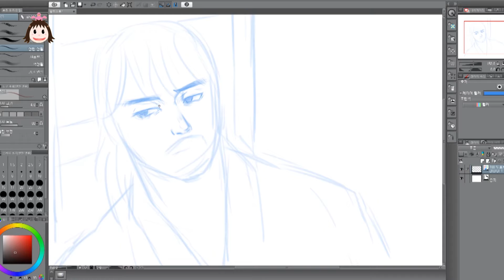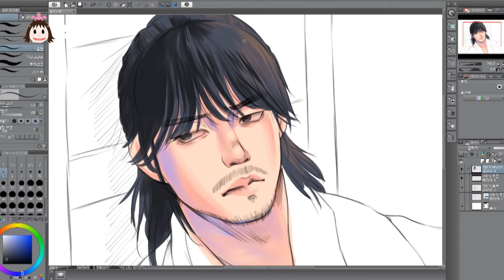[팬아트] 미스터션샤인 ep17 총맞은 구동매 그리기 (Mr.Sunshine fanart drawing)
동매야 ㅠㅠㅠㅠㅠㅠㅠ
총맞고 쓰러져도..섹시할수가..ㅇㅁㅇ.